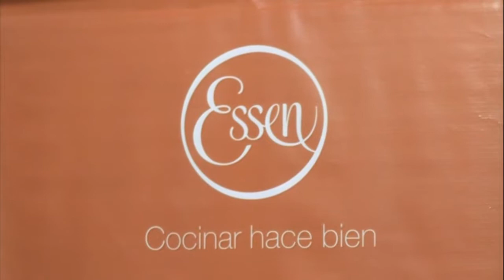dch noticias especial essen